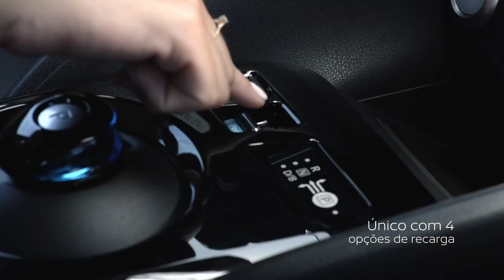Nissan LEAF 100% Elétrico